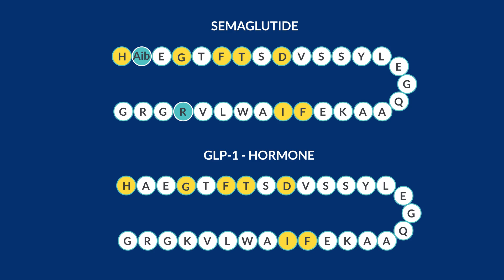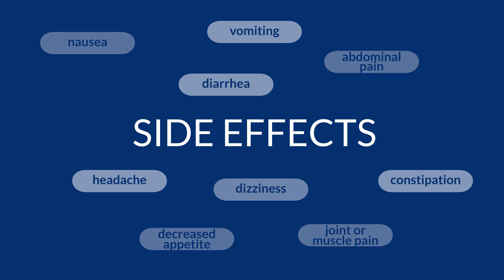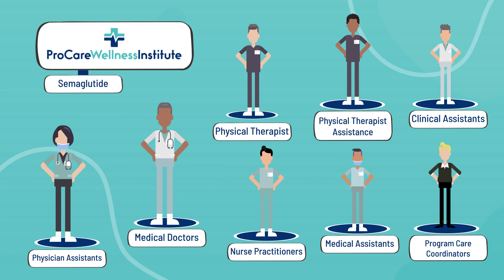Introducing Semaglutide The Breakthrough Weight 1080p 230501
Introducing Semaglutide - The Breakthrough Weight Loss Treatment that can help you lose 20% of your body weight in as little as 16 weeks!